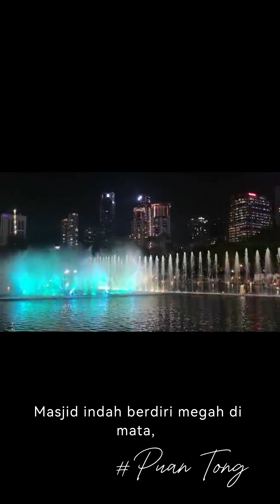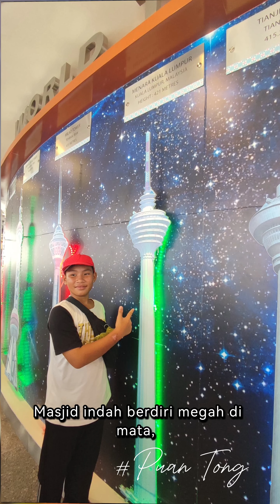Kuala Lumpur trip